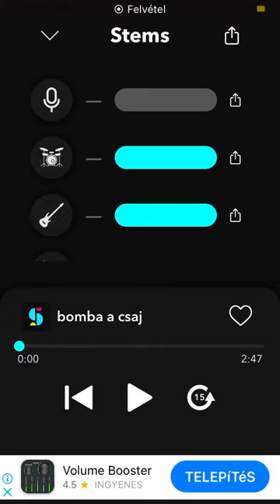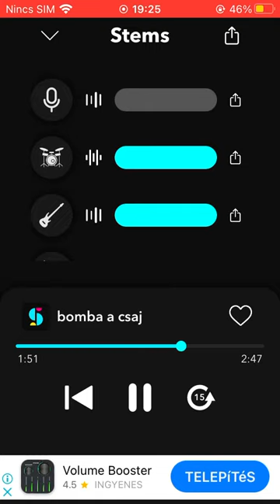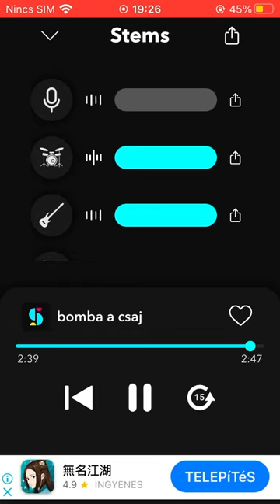Martin Laurent Bomba a csaj kareoke